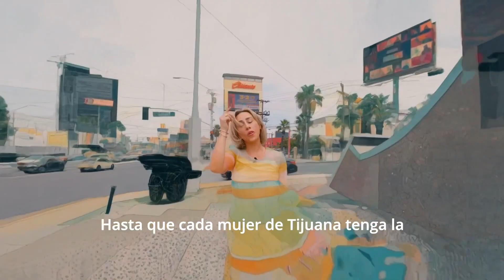Zanfer Boxing, el sueño inspirador que se hizo realidad.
Fernando Beltrán Rendón nos abre su corazón y nos habla de sus inicios, sus logros y las batallas para posicionar a Zanfer Boxing como el más importante medio de representación de boxeadores.